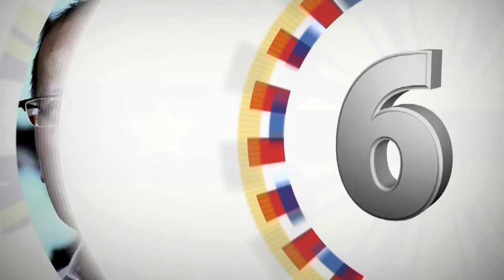Arrival Honors for Germany Ambassador Designate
Presentation of Credentials of the Resident Ambassador-Designate of The Federal Republic of Germany to the Philippines
Reception Hall, Malacañan Palace

President Rodrigo Roa Duterte welcomed Her Excellency Anke Reiffenstuel, Resident Ambassador-Designate of the Federal Republic of Germany to the Philippines, during the presentation of credentials held at the Reception Hall in Malacañan Palace.

A tête-à-tête followed the presentation of credentials ceremony at the Music Room in Malacañan Palace.